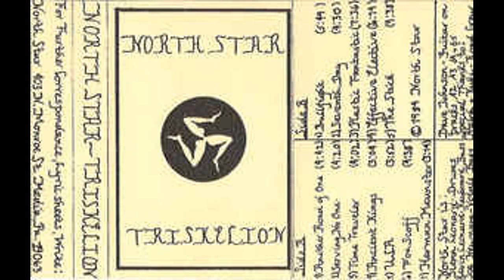North Star - Time Traveler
North Star biography :
NORTH STAR has strong influences from the Peter Gabriel era of GENESIS.
Highly colorful melodies, full of power and beauty meet with Joe NEWMAN's superb voice and Kevin LEONARD's keyboards.
The NORTH STAR material has all the trappings of great progressive rock: snapping Rickenbacker bass, fast changes and odd time signatures, grand anthemic keyboards...
These guys are fast, tight and extremely good. "Power", recorded in 1991 and published in 1993: it is the most successful album of the group, although still strongly marked by GENESIS.

Discography :

Triskelion 1984

Feel The Cold 1985

Power 1992

Tempest 2000

Extremes 2005

Transcendence 2015